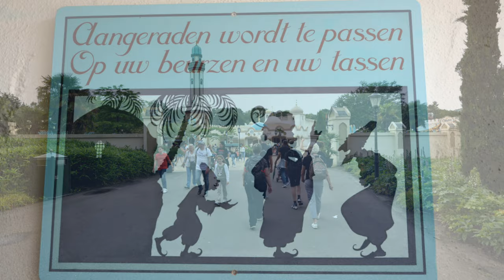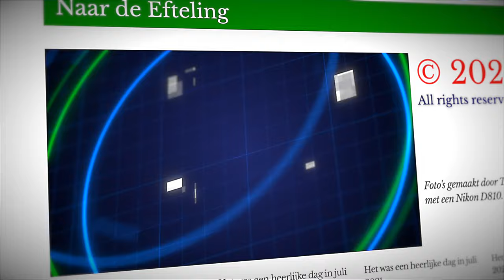Efteling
11 juli 2021 met kinderen en kleinkinderen